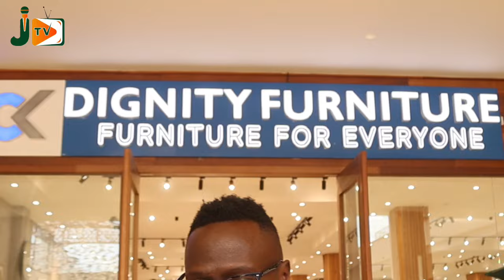OGA OBINNA SURPRISES HER BEBI DEM WA FACEBOOK WITH A FULL HOUSE MAKEOVER FOR HER PARENTS HOUSE